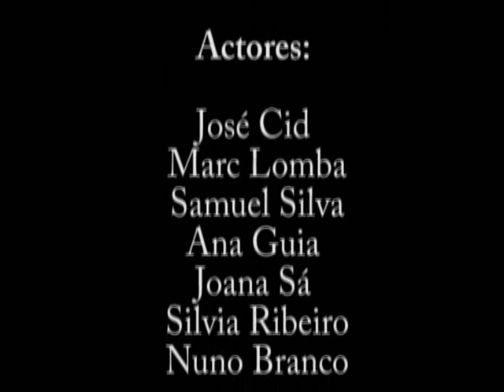O Engate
O sketch conta a historia das 3 personagens do costume que desta vez querem comparar os dotes para o engate de mulheres, já podem ver pela descrição que isto não vai acabar bem.
O Sketch foi filmado na Pizzaria Restaurante Beira Rio aos quais estendemos os nossos mais sinceros agradecimentos pela disponibilidade e apoio.

P.S: Fazem umas óptimas pizzas... e não só :p

Este sketch conta com convidadas especiais e um cenário personalizado. Foi sem duvida uma optima experiencia e oportunidade filmar num local que é normalmente restricto, esperamos conseguir este tipo de convites com mais frequencia.

Actores

    Marc Lomba
    Samuel Silva
    José Cid
    Nuno Branco
    Ana Guia
    Joana Sá
    Silvia Ribeiro

Locais de Filmagem